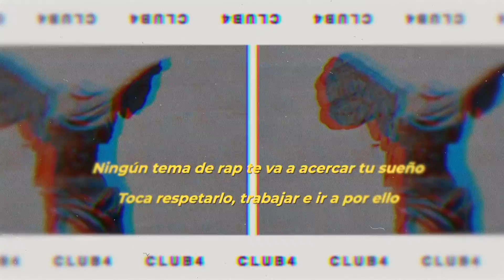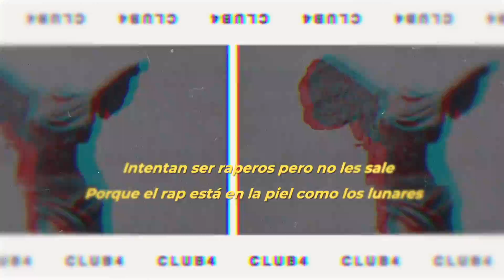LOCUS Ft. Ambkor, El Chojin, ZPU - Respeta Tus Sueños (Versión sinfónica. Prod. SODE) CAMINA CONMIGO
LOCUS Ft. El Chojin, Ambkor y ZPU (CLUB 4) “Respeta Tus Sueños”
Perteneciente al LP "CAMINA CONMIGO"
Producido por SODE COMPOSER

Letra:
RESPETA TUS SUEÑOS

Eh! Yo! Hermano, un poquito de relax ahí
Ha vuelto el Club 4, ¡Díselo a tu prima!
Ah… Joder, hemos vuelto a hacerlo
Y tú no...

Quisiera que se dieran cuenta de que el tiempo es breve
La vida es solo un leve paseo por las nubes, deja que te lleve
Deja que te eleve por encima de tus miedos
Y con la cara del que no se deja nada en el tintero
Llegaremos al final del viaje
Algunos buscan la felicidad y otros la llevan siempre de equipaje
Luché como un salvaje, me dijeron “todo está perdido”
Pero yo sueño más despierto que dormido
Y caminando por el filo un brillo me hizo consciente
Esos grafitis que enseñaron que los muros no mienten
Los comienzos dan miedo, los finales llegan siempre
Respetando tus sueños te haces valiente
Por encima de cualquier opinión
Con agujeros en los bolsillos y el corazón
Si no lo haces con pasión será mejor que no lo hagas
Tengo barras, tengo tablas, soy el arquitecto de palabras
Van estas balas a las dianas del alma
Si un espíritu está pleno es un espíritu en calma
Tengo ases en la manga 4 fuego en el club
Si el camino se hace oscuro, mis hermanos traen luz

Y si alguna vez me falta el aire me recuerdo que soy un soñador
Y si no me creen ni me ayuda nadie, no les necesito ya me creo yo
Cuando el miedo venga a detenerme, haré que le responda mi pasión
Porque cada golpe me hace fuerte y soy un diamante, un grande, un gigante en mi corazón

Si no tienes dudas, es que no tienes miedo
Si no tienes miedo, es que no te importa perderlo
Si no te importa perderlo, es que nunca fue un sueño
Si nunca fue un sueño, no te mereces tenerlo
Así que duda, teme, ten miedo, respétalo
Ponlo en un altar y trabaja por merecértelo
Créetelo o suéltalo, en esto no hay punto medio
Te tienes que flipar en plan: ¡Por el poder de GraySkool!
Yeah, el suelo tiembla están llegando y gritas
Yeah, gritar es sano si lo necesitas
Pero si crees que un grito va a arreglar tu vida
No has entendido nada todavía porque todos gritan
Todos quieren cosas pero cuantos las logran
No importa cuantas veces lo oigas sino que te pongas
Que rompas con esa idea tonta de que eres el prota'
Que vivirá feliz por siempre al final de esta obra
Aquí no hay genios concediendo deseos
Las cosas no se consiguen solas, eso lo sabes de sobra
Ningún tema de rap te va a acercar tu sueño
Toca respetarlo, trabajar e ir a por ello

Aguanté más golpes que John Cena
Un soñador, si no sale el sol se lo imagina
Estamos ready, díselo a tu prima
Cuestión de pedigrí, de buenas rimas
Lo que hacemos es distinto, perro, no compares
Yo hablando, tú ladrando con esos collares
Intentan ser rapero pero no les sale
Porque el rap está en la piel como los lunares
Los he visto a pares desde mi nave en las nubes
Creen tener la llave por abrirse un canal en YouTube
Y si vieran donde estuve, en vez de lo que obtuve
Se pondrían a currar para alcanzar su cumbre
No la besé esa noche por miedo al rechazo
Pensamos demasiado para estar de paso
Para ser humilde hacen falta fracasos
Cuando estas abajo es cuando entiendes lo que es un abrazo
Ahora todos me sonríen en el camerino
Pero se irán cuando la fama elija otro destino
No es problema, por lo menos para mi no
Tengo muy claro que sin baches no hay camino